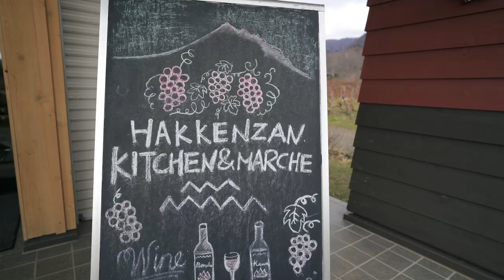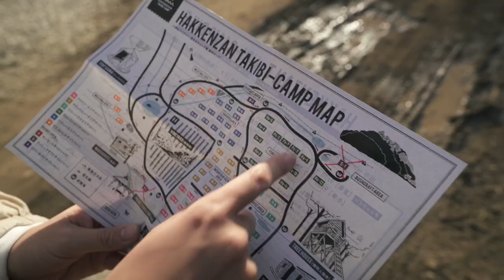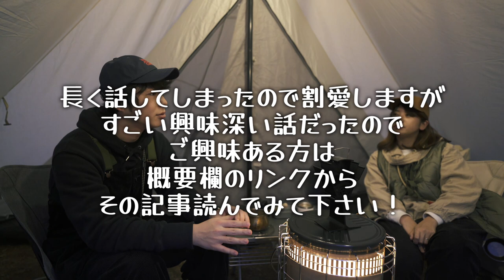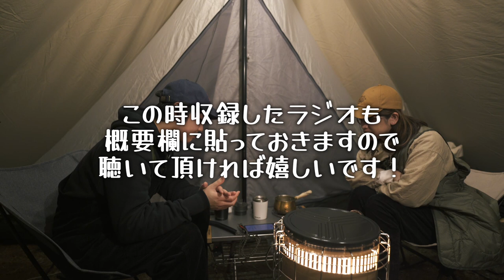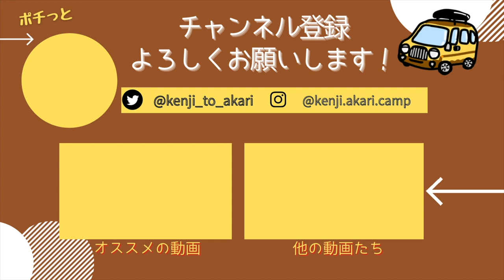新しい高火力ストーブで始める、北海道の冬キャンプ。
日本一周後、北海道に移住したアウトドア好きな夫婦です。
今回は北海道での冬キャンプ開幕戦！
厳しい寒さを乗り切るために新しいストーブを購入しました。

■動画内で話している記事(ASATTE CAMP)
・八剣山ワイナリー焚き火キャンプ場　「満場」に導く管理人夫妻のキャンプ愛
※掲載許可いただいています

■音声配信(stand.fm/けんじとあかりのゆるラジ♪)
・#11 冬キャンプはじめました

▶︎八剣山ワイナリー焚き火キャンプ場/札幌市南区
営業期間：通年
料金：大人 平日2000円、休日2500円、デイ1500円
チェックイン：9時半~19時半(デイ9時半~17時半)
チェックアウト：11時

札幌にいながら豊かな自然が味わえるキャンプ場でした！
スタッフさんもとても優しく親切で人気の理由が分かりました〜

【動画の目次】
0:00～    八剣山ワイナリー焚き火キャンプ場到着
1:44〜    ランチ
4:06〜    入場＆設営
6:00〜    場内散策
10:37〜  新ストーブ点火
12:38〜  チャイでまったり
16:16〜  音声配信の収録
18:03〜  晩ご飯
23:04〜  翌朝
24:39～  エンディング
＝ー＝ー＝ー＝ー＝ー＝ー＝ー＝ー＝ー＝ー＝ー＝ー＝
■おすすめキャンプ動画
・日本一予約が取れないキャンプ場。念願の"ほったらかしキャンプ場"へ！

私たちは大阪出身の夫婦「けんじとあかり」です。
キャンプと車中泊をしながら日本一周を完遂し、
2022年7月〜北海道に移住しました。